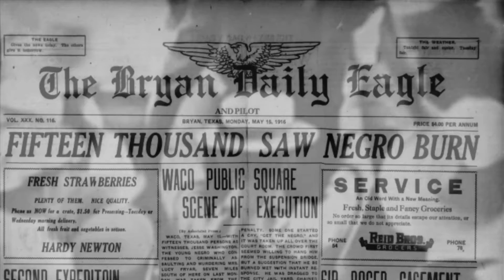Black Holocaust: The Paris Horror and a Legacy of Texas Terror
From 1891 to 1922, Texans burned an average of one person of color at the stake a year for three decades. These burnings typically featured carnival atmospheres with thousands in attendance, including men, women and children who later described the spectacles as jovial "barbecues" or "roasts," and commemorated the events with "lynching" postcards. It was a period when many white Texans-previously enraged by Reconstruction-reasserted white primacy and terrorized black Texans with impunity. Join author E. R. Bills in this recounting of an African American holocaust. E. R. Bills is a Texas author and historian who also wrote "The 1910 Slocum Massacre: An Act of Genocide in East Texas" and "Texas Obscurities:: Stories of the Peculiar, Exceptional and Nefarious."